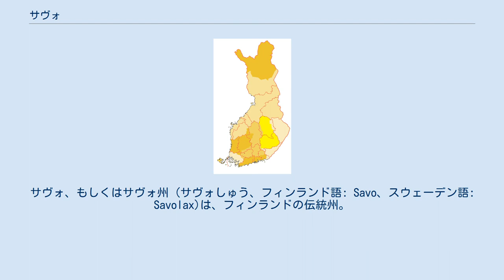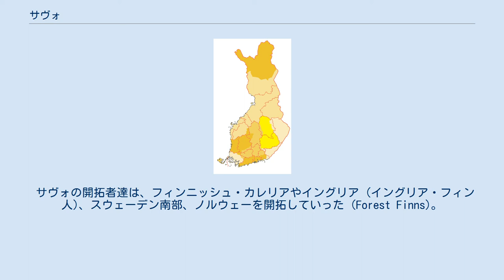サヴォ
スウェーデン＝フィンランド
サヴォ、もしくはサヴォ州 (サヴォしゅう、フィンランド語: Savo、スウェーデン語: Savolax)は、フィンランドの伝統州。
また、英名のSavoniaから、サヴォニア、サヴォニア州とも呼ばれる。
西でハメ、北でポフヤンマー、東から南にかけてカルヤラの各伝統州と接している。
サヴォの大きな都市は、クオピオ、ミッケリ、サヴォンリンナ、ヴァルカウスである。
現在、サヴォの地域は北サヴォ県と南サヴォ県の県域となっている。
 サヴォの地域は、1634年にカルヤラ州 (スウェーデン名：カレーレン県)に属することになった。
同州は後にヴィープリ・サヴォンリンナ州（スウェーデン名：ヴィボリ・ニュースロット県）となり、サヴォはその後サヴォンリンナ・キュメンカルタノ州 (スウェーデン名：キュメネゴルド・ニュースロット県)、キュメンカルタノ・サヴォ州（スウェーデン名：サヴォラックス・キュメネゴルド県）の州域に属した。
1775年にキュメンカルタノ・サヴォ州が分割され、サヴォはキュメンカルタノ州 (スウェーデン名：キュメネゴルド県)、サヴォ・カルヤラ州（スウェーデン名：サヴォラックス・カレーレン県）が管轄するようになった。
フィンランド大公国建国後の1831年に前述の2州はそれぞれ、ミッケリ州とクオピオ州となり、サヴォの地域を管轄するようになった。
同州は1997年8月末まで存続し、同年9月からは、この2州が北カルヤラ州と合併し、1997年10月からは全域が新設された東スオミ州に所属していた。
その後、2010年1月1日にフィンランド全州が廃止され、サヴォの地域は、北サヴォ県、南サヴォ県の県域となっている。
 サヴォは、サヴォ人の地域である。
サヴォ人は、かなり遅くにフィン人の中に組み入れられたサブグループの一つである。
また、サヴォはフィンランド東部の方言の中心地でもある。
サヴォの人々は伝統的に焼畑農業に従事していた。
焼畑農業は、開拓者達が、サヴォだけでなくポフヤンマー県やカイヌー県、スウェーデン南西部のヴェルムランド地方、ノルウェー東部にも導入している。
 サヴォの開拓者達は、フィンニッシュ・カレリアやイングリア (イングリア・フィン人)、スウェーデン南部、ノルウェーを開拓していった (Forest Finns)。
 サヴォは13世紀末頃からスウェーデンの支配下にあったが、1809年に他のフィンランドの地域と共にロシア帝国に割譲された。
今日では、ハメは行政上の機能は失っているが、現在でも両方の国の遺跡が残っている。
 サヴォは、フィンランド語の方言の一つ、サヴォ方言の中心地である。
ただし、サヴォ方言自体は非常に広い地域で話されている。